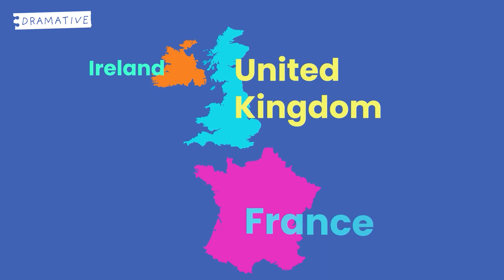Scientific Proof That Ghosts Are REAL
Are GHOSTS real? Join us on an intriguing journey into the world of the unexplained as we explore the science behind ghosts and paranormal phenomena. This video deep dive into the research and investigations that shed light on the mysterious occurrences often attributed to the supernatural. Discover how modern science and technology are challenging our understanding of the unexplained, and gain a fresh perspective on the enigmatic realm of the paranormal. Are these experiences truly otherworldly, or can science explain them?

00:00 - Intro
00:29 - Phenomenon Study
01:17 - Sleep Paralysis
02:15 - Pareidolia
03:46 - Carbon Monoxide Poisoning
04:54 - The story of Halloween
06:58 - How Romans Celebrated Christmas
08:48 - Halloween Nowadays

This is Dramative!

🌎Here, we discuss Education, Astronomy, Biology, and many more science-related and lifestyle content in a simple and fun way!

🤓As Dramative, we’re here for the people that love bringing up curious facts during the party. If you’re that friend that has an encyclopedia of random facts in your head, this is your place.

📳Hope you stick around and don’t forget to turn your notifications on.